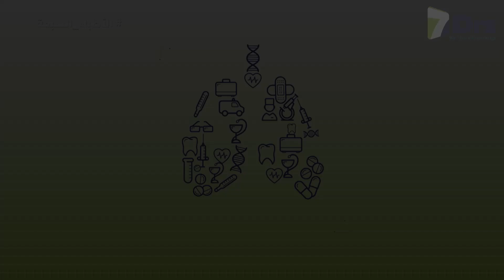أهمية فحوصات الدم الدورية - الأطباء السبعة - الموسم 9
برنامج الأطباء السبعة :
 هو  برنامج  طبي  عربي  تفاعلي  والأول  من  نوعه  على  مستوى  الوطن  العربي، يهدف  إلى  نشر  المعرفة  الطبية  الصحيحة  وإثراء  المحتوى  الطبي  العربي  على  شبكة  الإنترنت

 وعلاج  المرضى،  وفقرات  من  داخل  غرف  العمليات  تساعد  المشاهد  في  التعرف  على
 كيف  تجري  العديد  من  العمليات  الجراحية،  وفقرات  أخرى  توضح  حقائق  طبية  لمعتقدات
 خاطئة  اعتاد  الناس  على  تداولها  فيما  بينهم  قديماً،  كما  ويحتوي  الاستديو  على  عيادة
 وأجهزة  طبية  بسيطة  يتم  فيها  فحص  مرضى  حقيقيين  لتكون  الصورة  أقرب  ما  يكون
 للمشاهد.  ويقوم  البرنامج  أيضاً  بتسليط  الضوء  على  قصص  نجاح  للأشخاص  من  ذوي
 الاحتياجات  الخاصة  وذلك  بالحديث  عن  نجاحاتهم  وإنجازاتهم  التي  تمكنوا  من  تحقيقها
 رغم  كل  التحديات  التي  واجهتهم  بهدف  التأكيد  على  أهمية  دورهم  الفعّال  في  المجتمع
 وحث  الآخرين  على  التعلم  من  طموحهم  وقوتهم  وإرادتهم  في  الوصول  إلى  أهدافهم
 وأحلامهم،  وتكون  الفقرة  الأخيرة  في  البرنامج  فقرة  تفاعلية  يتم  من  خلالها  الإجابة  على
 تساؤلات  الجمهور  الطبية  التي  تصل  إلى  البرنامج  عبر  مواقع  التواصل  الاجتماعي
 المختلفة

الفريق الطبي المشارك :
1- د. زيد أبو غوش: استشاري جراحة الكلى والمسالك
2- د. رامي الكيلاني : استشاري نسائية وتوليد
3- د. معتصم مسالمة : طب وجراحة العيون
4- د. شادن الكايد : اخصائية الامراض الجلدية والتناسلية
5- دانا جعبري : صيدلانية
6- د. شادي الشيخ: طبيب أسنان
7- د.نغم القرة غولي : جراحة عامة